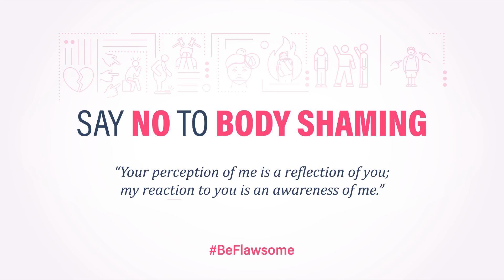Vidya Balan on Body Shaming | Episode 13 | Uncondition Yourself with Namita Thapar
Body shaming is the act of ridiculing a person’s body shape. The act of body shaming is heinous and can lead a victim to severe depression and anxiety. Due to societal influence, it is often found that a great percentage of adults fall prey to ‘Body shaming jokes’ that subsequently leads them to self doubt their potential. Body shaming is not restricted to any specific gender, but in women, it directly questions their integrity and femininity due to long-lasting female body type stigmas. Above all, there is still a lot of work needed to be done to educate people about the effects of body shaming on physical and mental health and the practice of self-love and embracing your body.

In Season 2 of 'Unconditional Yourself With Namita', watch Namita Thapar in conversation with Padma Shri actor Vidya Balan, who shares her experiences about body shaming and her journey of learning self-love and body positivity.

'Uncondition Yourself With Namita' is a first exclusive talk show where our host talks with the patients, experts and doctors on women's health.

About Us:
India’s First Revolutionary Talk show dedicated to Women’s Health, a platform where we talk about women’s health issues and breaking Taboos, First of its kind Exclusive talk show on Women’s Health focusing on various concerns like Mental and physical health, Menstrual disorders, pregnancy, infertility, cancer, Diabetes, breastfeeding, safe abortion and more.

A platform where we speak up, bring forward our stories and to change the dismal statistics on women’s health only on Uncondition Yourself with Namita.